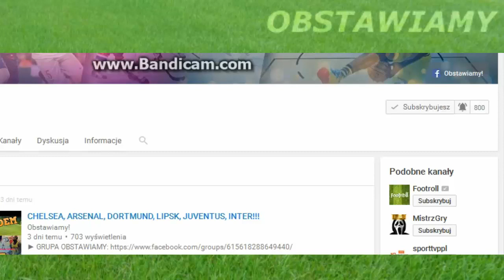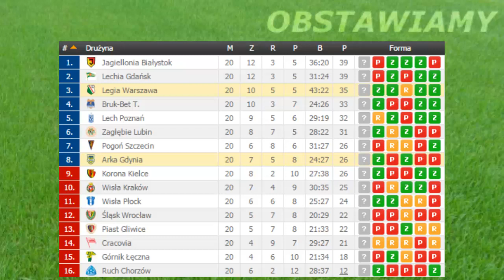LIVERPOOL CZY TOTTENHAM? LEGIA WALCZY W GDYNI!